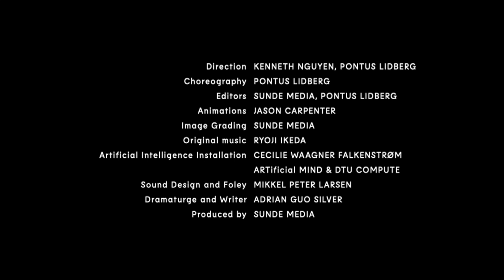Digital Mini Film Festival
This is the fourth part of our miniseries of five episodes. The series examines the consequences of using artificial intelligence technology, and it plays with both reality, fiction and animation. The festival is a sneak peak into Pontus Lidbergs work, Centaur, which will premiere in October 2021.

The last episode will be launched tomorrow.

With generous support from AUGUSTINUS FONDEN, BECKETT-FONDEN, AAGE & JOHANNE LOUIS-HANSENS FOND